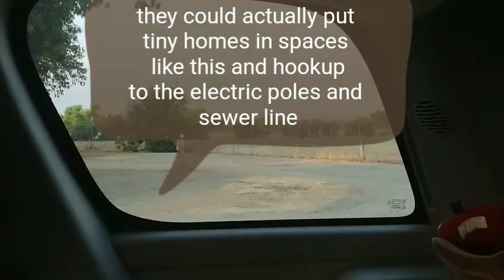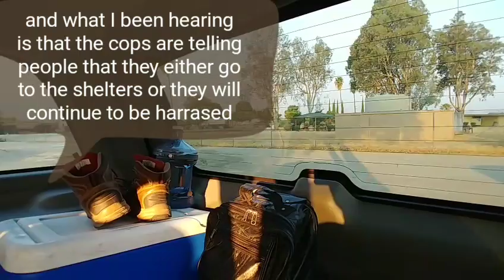Brocken down in Cherry Valley